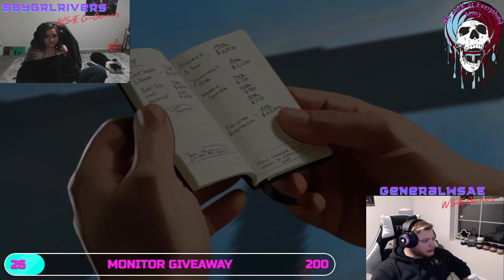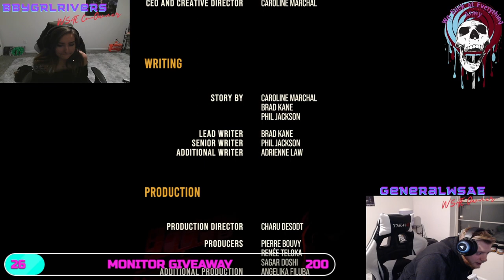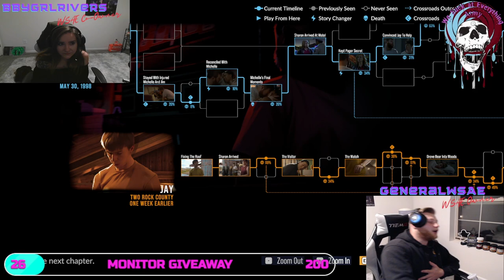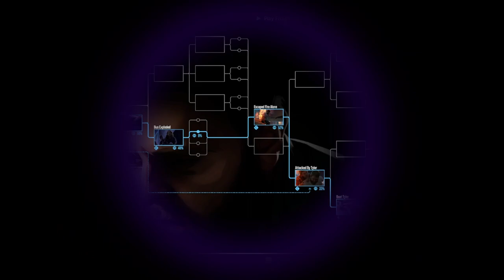As Dusk Falls Free Co-op (Chapter 3)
Welcome to chapter 3 of As Dusk Falls ft bbygrlrivers and astrotyler from the WSAE Army! What a great free to play game this has been and its even available on your phone as well. Please be advised that in chapter three there are some scenes that may be triggering for others please be aware that this is a game and nothing is real that is depicted. We hope you enjoy and if you want to watch us play live come check us out on kick on Thursday's at 7:30pm EST!

Make sure to catch us live on Kick for more live content and information!